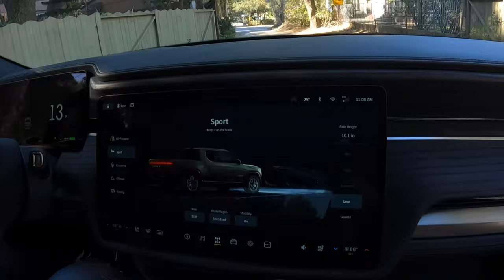My Neighbors Got a Rivian R1T | Edit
Intro: Our neighbors ordered the truck a while ago and it finally arrived! I got to film, ride and even drive in it! It's the Rivian R1T.

My Bikes:
- 2020 YT Capra 27.5
- 2021 Polygon Trid DJ Bike